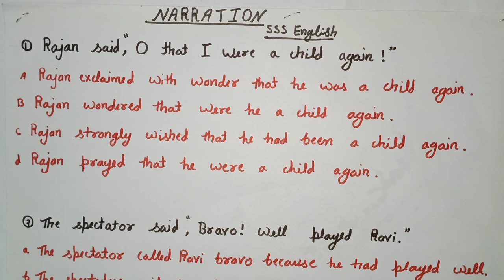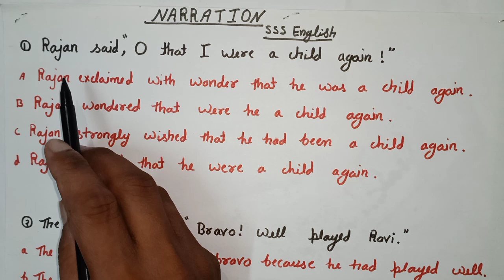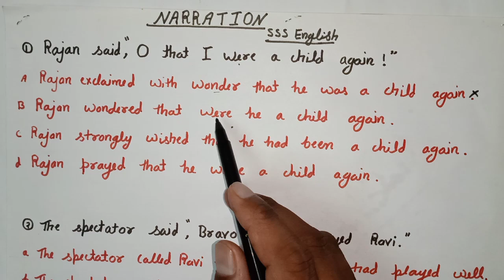NARRATION in English grammar in Hindi | COMPETITIVE ENGLISH | SSC CGL | CHSL | BANK | Other EXAM